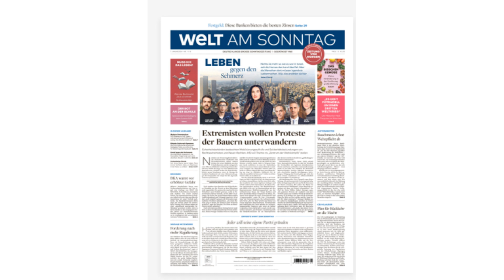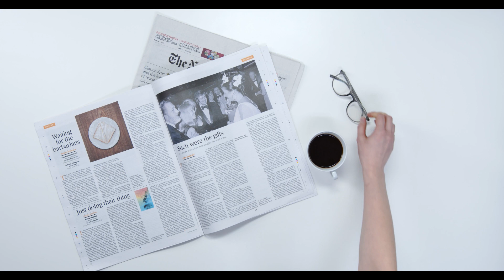Законодательство Германии не позволяет выдавать Украине мужчин, которые уехали в Германию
Вы попали на канал Liliya Redfox.
И сегодня я хочу поделиться с вами последними новостями Итак, несколько часов назад все интернет ресурсы опубликова ответную реакцию правительства Германии на предложение отправить мужчин призовного возраста из Германии на войну в Украину.
И оказалось, что Законодательство Германии не позволяет выдавать Украине мужчин, которые уехали в Германию, чтобы не подпасть под мобилизацию.
Об этом заявил министр юстиции и защиты прав потребителей Марко Бушман в интервью газете Welt am Sonntag.
"Я понимаю импульс украинского правительства по возвращению (на родину) находящихся за рубежом военнообязанных украинских мужчин для прохождения службы в армии. Но мы не сможем заставить кого-либо в Германии служить за границей", - сказал Бушман.
По данным немецких властей, с февраля 2022 года в Германию из Украины прибыл 221 571 мужчина в возрасте от 18 до 60 лет.
Ранее в немецкой оппозиции поддержали желание властей Украины мобилизовать на фронт украинцев за границей.
"В Германии живут около 200 тыс. украинских мужчин призывного возраста, которых не хватает в Украине, чтобы поддержать страну в оборонительной борьбе. Это также вопрос справедливости по отношению к сражающимся солдатам и их семьям", - заявил депутат Бундестага Родерих Кизеветтер

Эта тема сейчас достаточно обсуждаемая, так же ранее была информация о том, что мужчинам и их детям не будут выдавать загранпаспорта за границей Украины. Поэтому в паспортных сервисах Европы образовались огромные очеерди. Но как стало известно, этот Закон пока отложили. Там хотят вносить правки и редактировать этот Закон.

Друзья, также хочу пригласить вас в свою Группу в фейсбуке. Группа называется «Жизнь в Германии: Опыт и Советы», ссылка Интересной информации у меня достаточно много, но об этом не всегда есть возможность делать видео.
На сегодня это всё. Все желаю всего хорошего, и до встречи в следующих видео. Пока, пока.